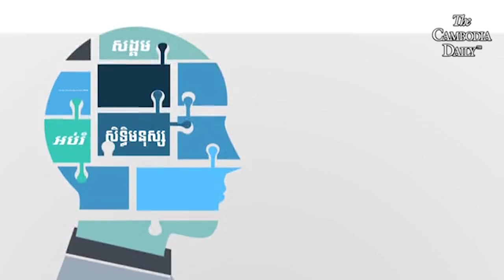ការប្រើកំលាំងប្រដាប់អាវុធរបស់លោក ហ៊ុន សែន ក្នងការទប់ទល់សកម្មជនរបស់គណបក្សសង្រ្គោះជាតិ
Idea Talk, October 29 2019: តើការប្រើកំលាំងប្រដាប់អាវុធរបស់លោក ហ៊ុន សែន  ក្នងការទប់ទល់សកម្មជនរបស់គណបក្សសង្រ្គោះជាតិ  ដែលបាតដៃទទេដើម្បីត្រៀមអមដំណើរលោក សមរង្ស៊ី មកកម្ពុជាវិញនោះ  មានភាពសមមាត្រគ្នាដែរទេ?